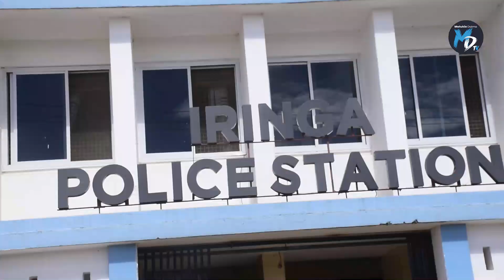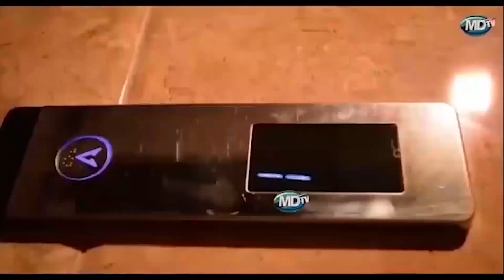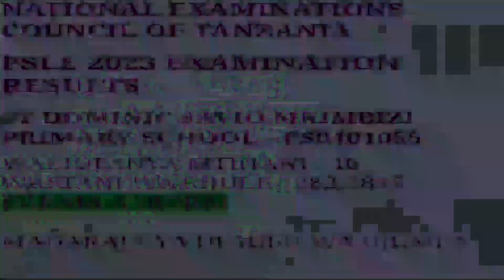HABARI KUBWA ZA LEO MEI 09